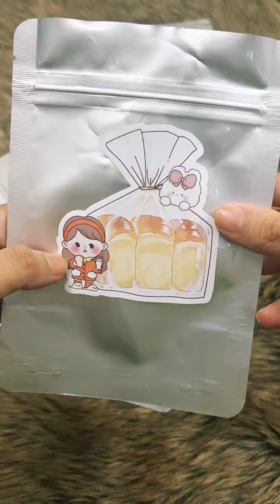Asmr Satisfying unboxing giấy note xinh xắn Nên mua túi mù xịn sò ở đâu Chơi khui blind bags với Thu